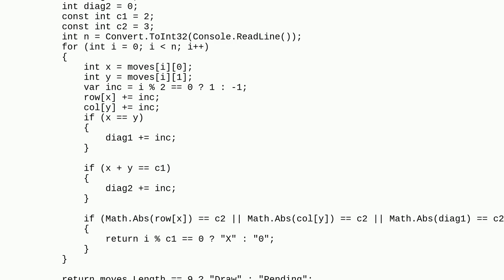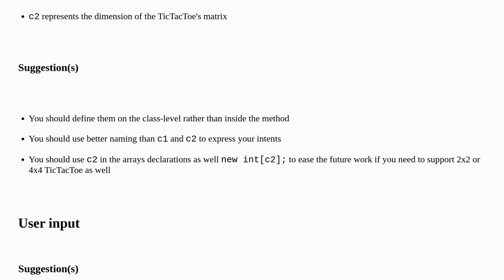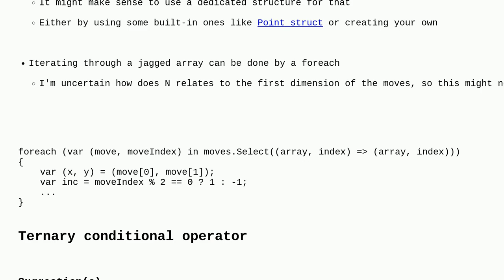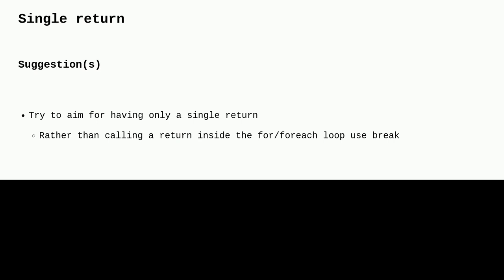Codereview: Determine winner of a TicTacToe game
Determine winner of a TicTacToe game

A special thanks goes out to the awesome community

  c# tic-tac-toe